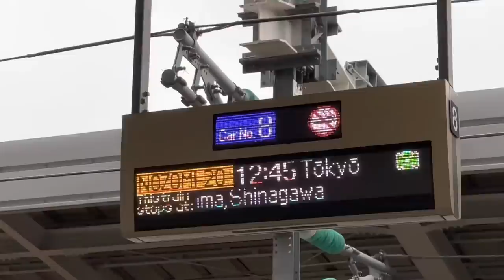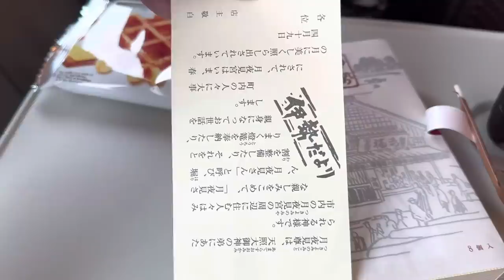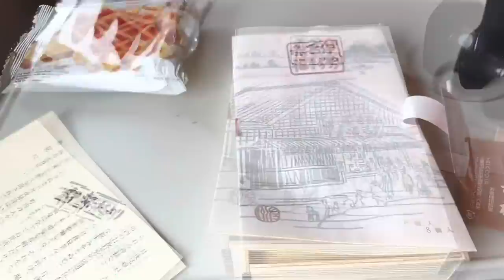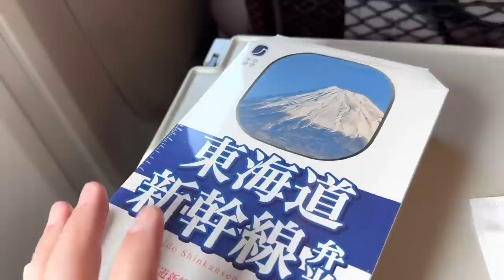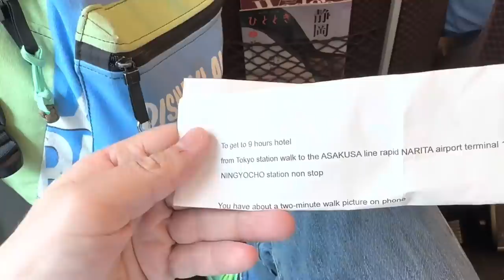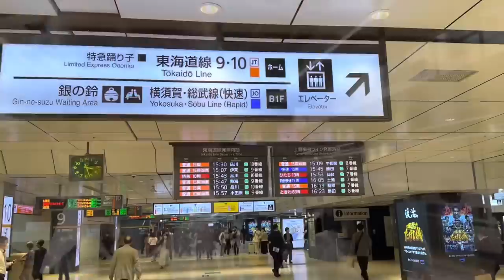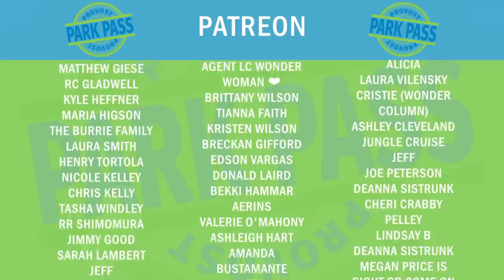Bullet Train Tokyo Mt. Fuji And I Have No Idea What I Put In My Mouth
I took a bullet train to Tokyo I saw Mt. Fuji and had some weird food that I had no idea what it was.

Our viewers SAVE MONEY on tickets and packages at Disneyland, Walt Disney World, Universal Studios, Knott's Berry Farm, Legoland, cruises, and more! Click this link to book your dream vacation and save.

If you just want Disneyland tickets then use the link below to get your best prices on Disney Tickets.

Platinum:

Wayne Williamson
Daniel & Lauren Cervantes
Rob Moreno
Trace & Jessica G
Sharkbait Muhaha
The Hansen Family
Anne C
Franky Jr.
Jonathan
Blake A
Makia Minich

Professors:

Lola
The Stockett Family
Jeff Maddog
Dennis Greenhill
Natalie C
Avery H
Tracy Borghesani
Christian Ratliff
Betsey Brookes
Kevin Mindel